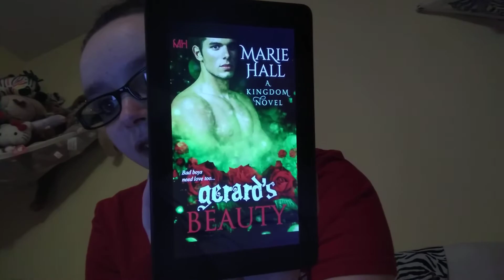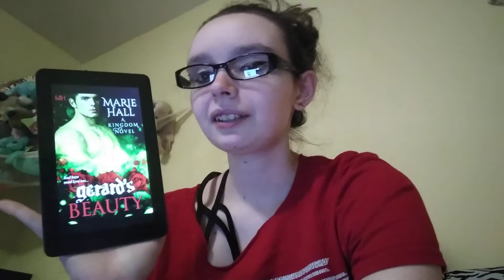Gerard's Beauty book review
Gerard's Beauty
by Marie Hall
Kingdom series book #2
Bad Five series book #2